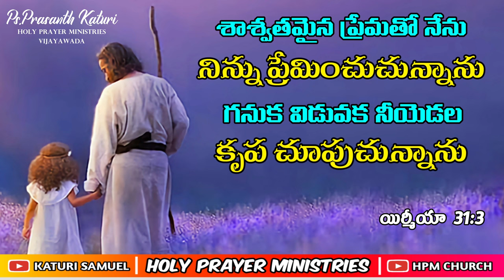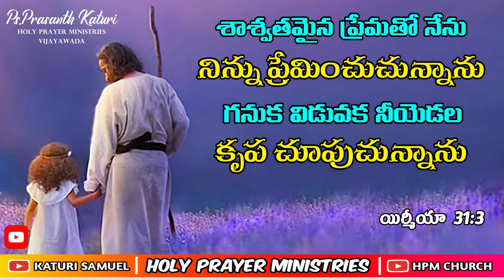Today's Promise 29.05.2023 || KATURI SAMUEL